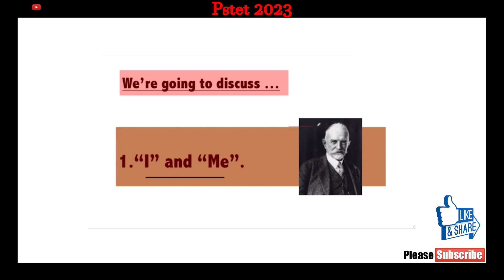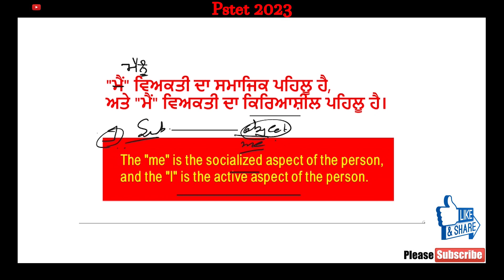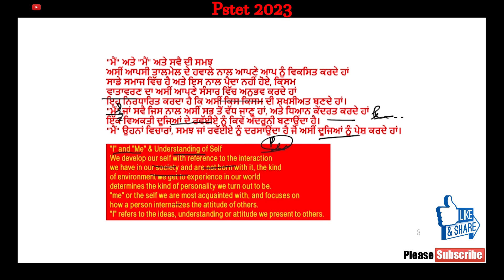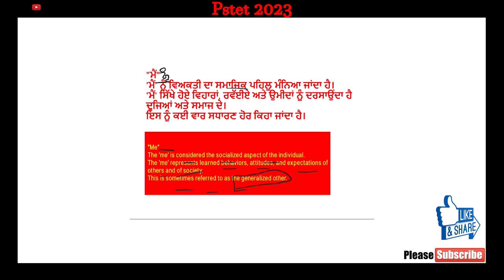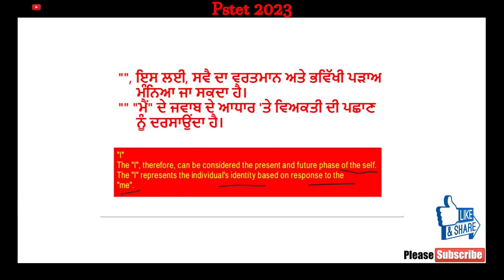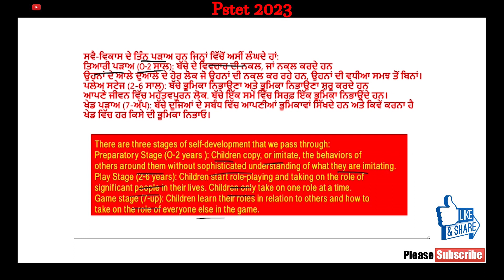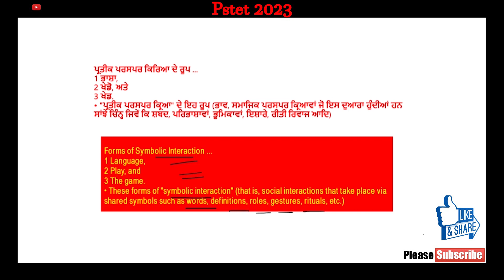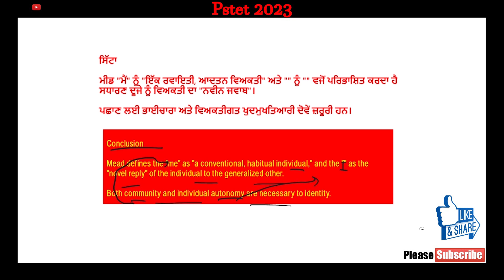"I" and "Me" Theory of Socialisation - By G.H Mead | CDP Chapter-4.3| PSTET SPECIAL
mathsmaster Mathsmaster maths MathsMaster maths master#master#CTET#Ctet#tet#TET